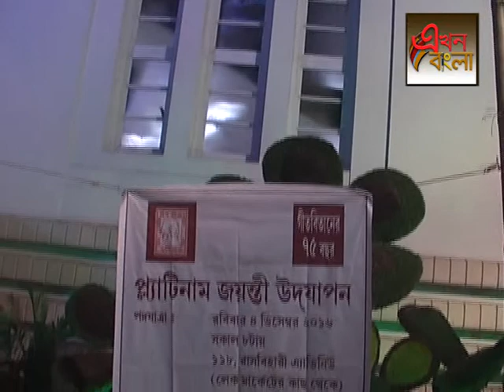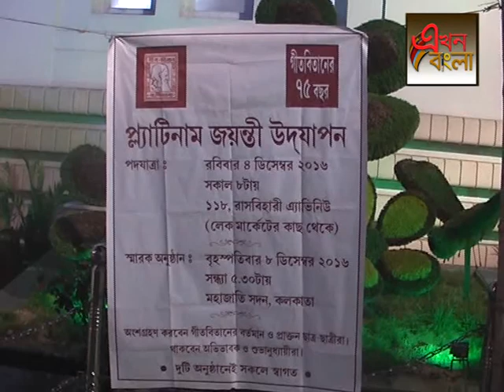75 Years Platinum Jubilee Celebrated by Geetbitan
75 Years Platinum Jubilee Celebrated by Geetbitan at Mahajati Sadan, Kolkata.